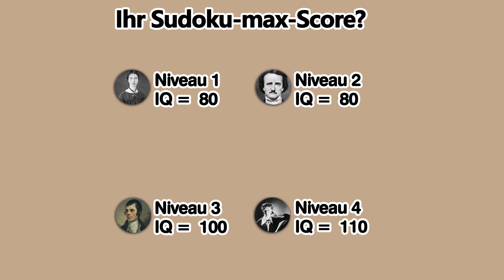210206-List名人_de_德语_16x9_adw_H.mp4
210206-List名人_de_德语_16x9_adw_H.mp4